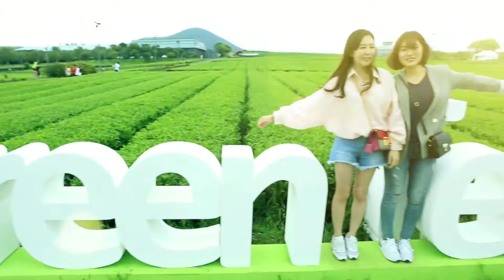[STORY] 2016 오설록 햇차 페스티벌 에릭남 / 옥상달빛 콘서트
월요일의 피로를 날려주는 에릭남과 옥상달빛의 목소리~!
쉼이 가득했던 오설록 햇차 페스티벌 콘서트를 감상해보세요.